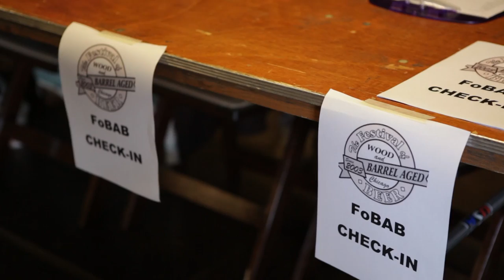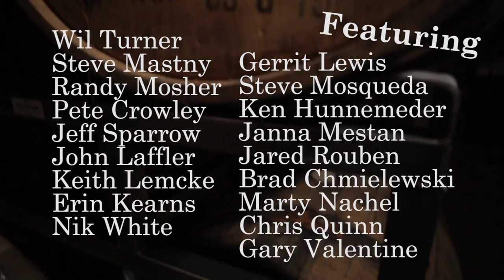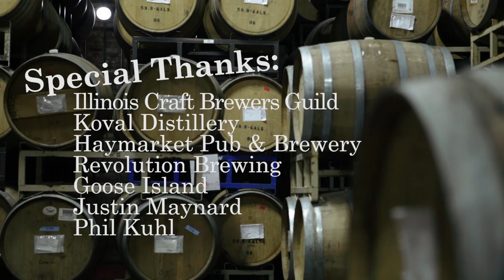Festival of Wood and Barrel Aged Beer 2012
Humans have been putting all sorts of things in barrels for a very long time. The most interesting? Beer.  Barrel aged beer has become a mainstay in craft beer culture and is sought out for its complexity, creativity, and scarcity.  From sour to stout, bourbon barrel to port barrel, we explore a snippet of the culture that is barrel aged beer through the lens of the most unique beer festival in the United States. FOBAB.

60 breweries from all over the US come to Chicago and showcase over 180 barrel aged beers.  These beers are often the brewers rarest and most complex product, and something each brewer puts a lot of thought, time, and effort into.  FOBAB is put on every year by the Illinois Craft Brewers Guild, celebrating its 10th anniversary this year.

This is the 2nd installment in the Independent Beer Documentary series, a collaboration of

Directed, Shot, & Edited by: Mark Skala/Skalawag Productions
Produced by: Kent Weber & Nik White
Audio Recording, Editing, & Mixing by: Kurtis Garza-Rupp
2nd Camera & additional Audio Recording by: Stephen Poon

The Muzzlers
"Nice Things"

Help The Muzzlers press their debut EP!

You Black Kettle
"Bridge"

Featuring:
Wil Turner
Steve Mastny
Randy Mosher
Pete Crowley
Jeff Sparrow
John Laffler
Keith Lemcke
Erin Kearns
Nik White
Gerrit Lewis
Steve Mosqueda
Ken Hunnemeder
Janna Mestan
Jared Rouben
Brad Chmielewski
Marty Nachel
Chris Quinn
Gary Valentine